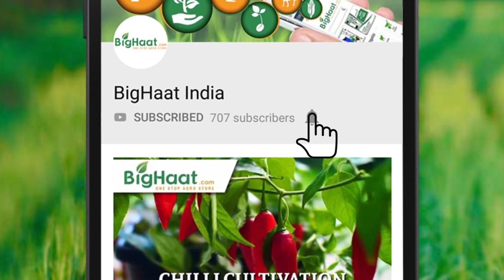LAWN MOWER - MANUAL | BigHaat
Lawn Mower is used to cut the lawn grass in garden, play ground, golf courses etc. KisanKraft's Manual, Electrical & Petrol Lawn Mowers are available at BigHaat

Video Courtesy : KisanKraft Limited